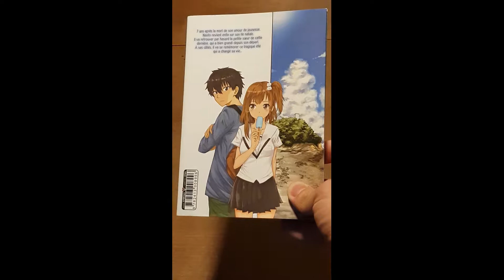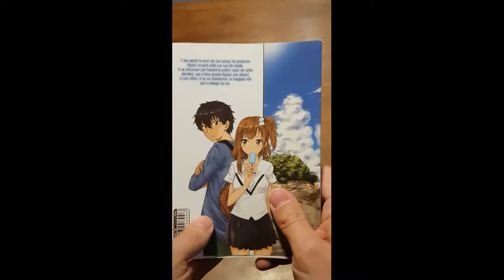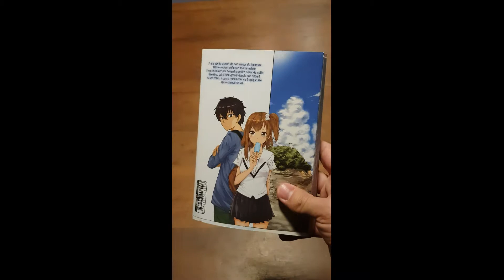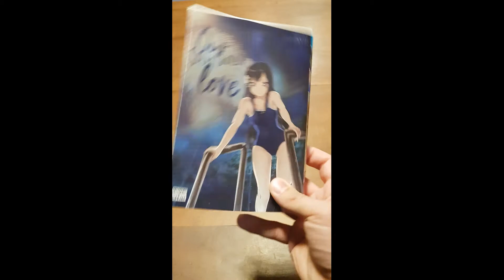Our Summer Love [AVIS]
Vidéo différente de d'habitude de par son format et son contenu où je vous présente le mange Our Summer Love (en japonais : Hachi gatsu no ghost) de Takeru FURUMOTO
Il est disponible aux éditions Delcourt/Tonkan en librairie ou sur Internet.
Un grand merci à Patrick Honoré pour cette très belle traduction.

Et un autre grand merci à @mangue_ha de m'avoir fait découvrir ce manga. (allez voir son twitter elle présente plein de manga et c'est génial ^^)

PS : J'espère que la qualité ne vous fera pas peur, j'ai eu quelque petit soucis lors du montage xD